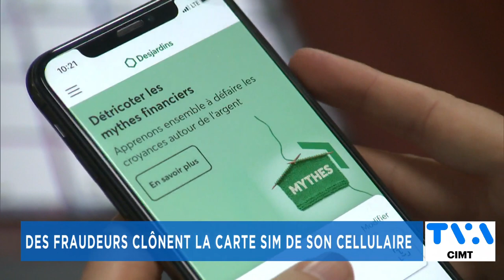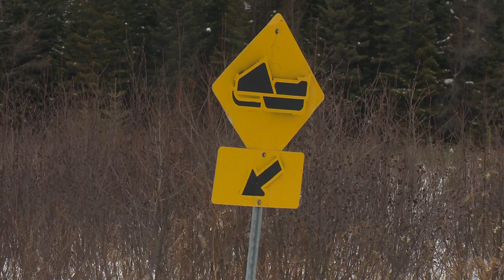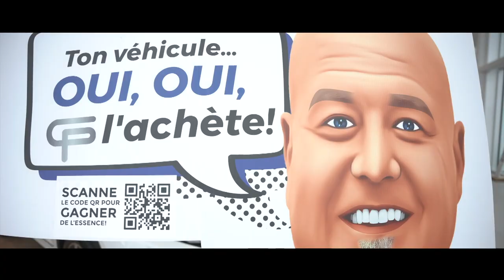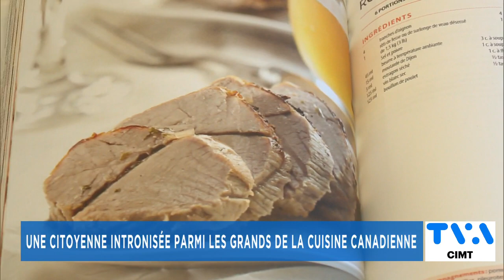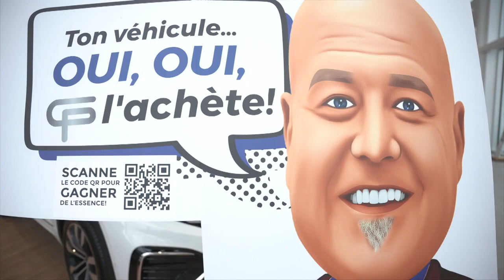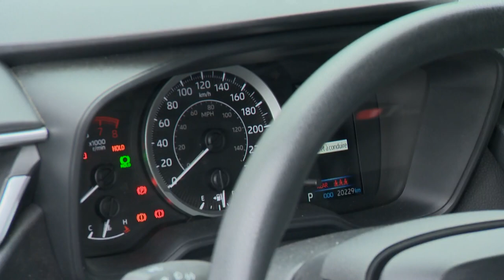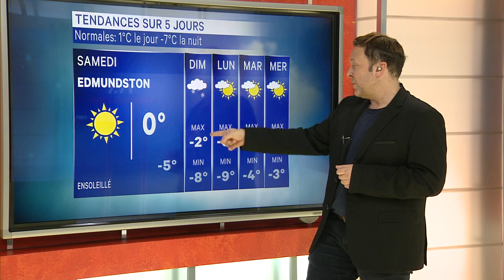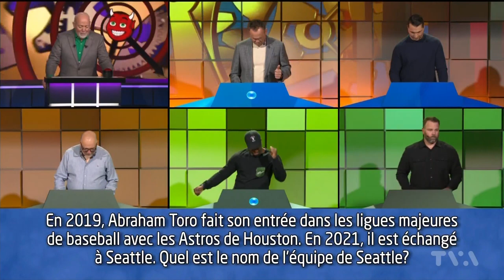TVA Nouvelles CIMT 18h 17 novembre 2022